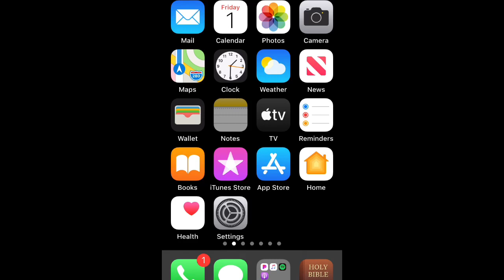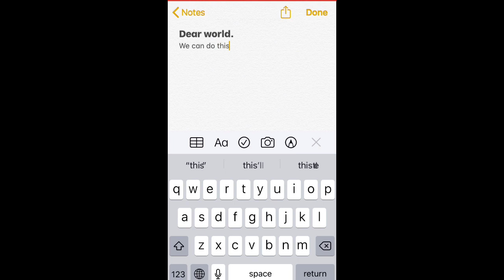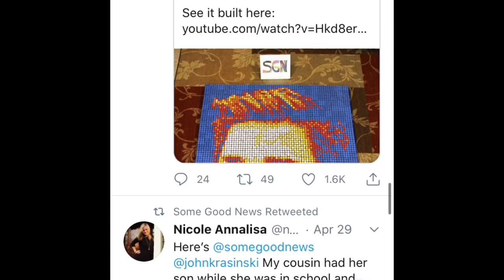Enrichment Project Video - CASHS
Watch/listen to this heartfelt and informative enrichment project video about the Coronavirus pandemic from 10th grade CASHS student Katie Phillips.